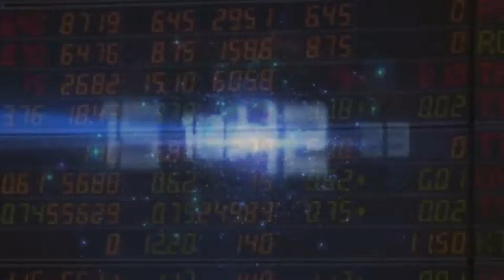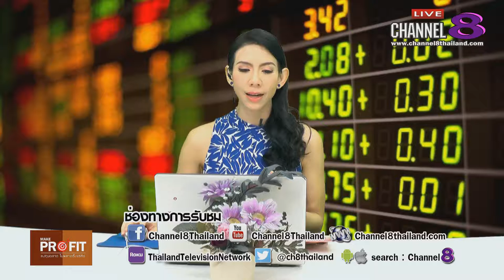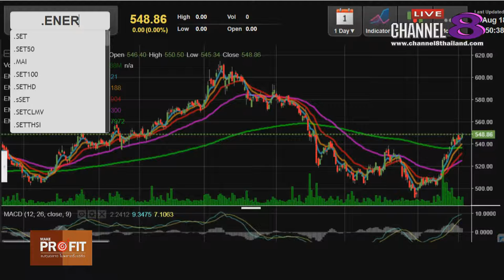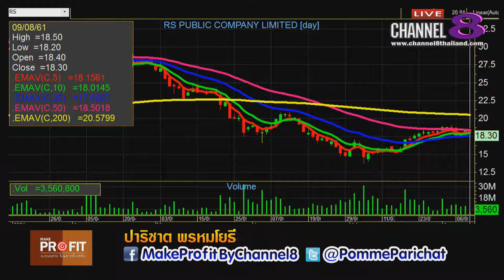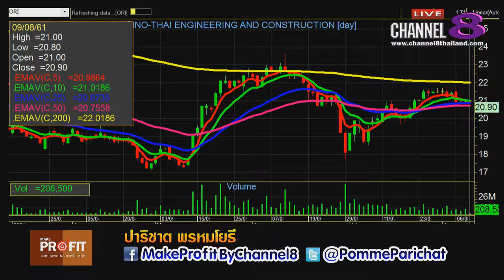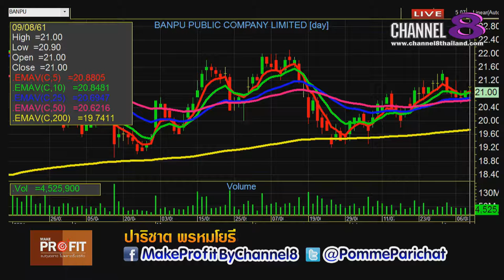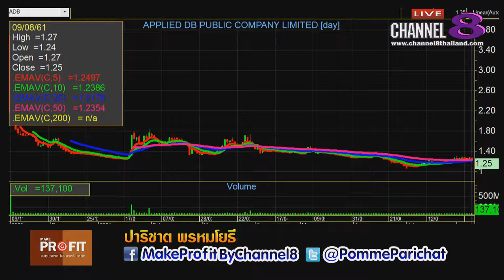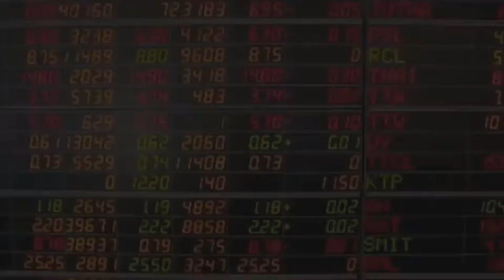Channel8Thailand : MakeProfit ลงทุนฉลาดไม่พลาดตั้งแต่คิด 09-08-61